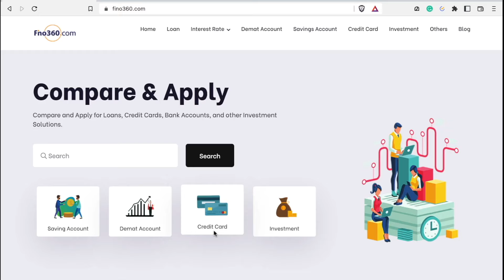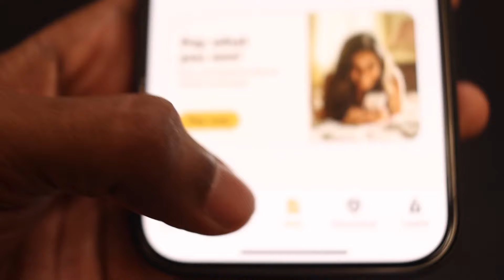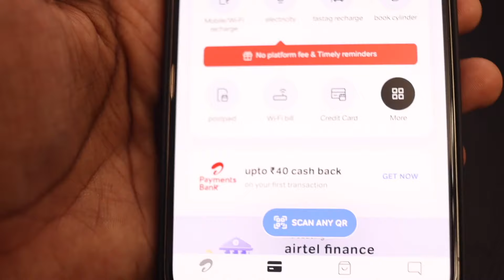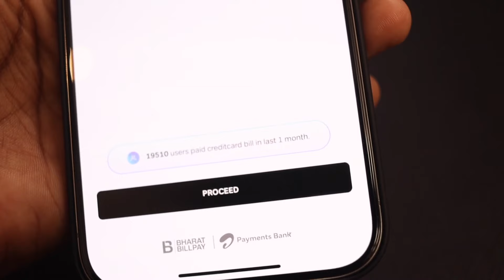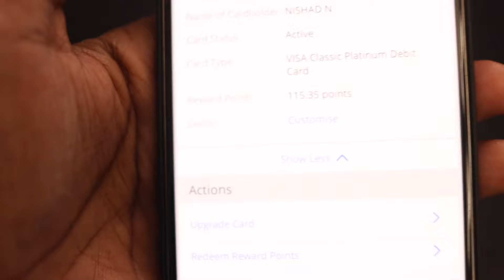വീണ്ടും വന്നു 😍 Cash back for credit card bill payment using debit card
This video is about Cash back for credit card bill payment using a debit card.HDFC Easy shop platinum debit card credit card bill payment cash back, HDFC business debit card credit card bill payment cashback.

📌 We are not financial advisors.  You must research to make the best financial decision that suits your needs.  Always remember to make smart decisions and do your own research.

As an Associate, I earn from qualifying purchases.If you apply credit card & bank accounts from any link on this channel, we may earn some extra bucks to support our channel to provide more useful content

Stock Video & Photos From : Pixbay & Pexels